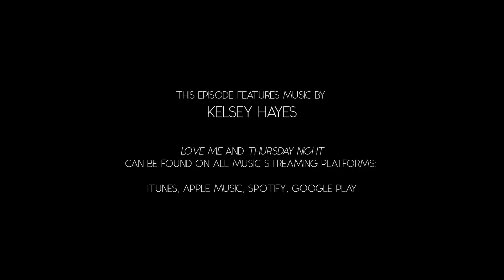Dirty Love Season 1 | Episode 7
Maissa takes the group for her sex education seminar. Marcus reveals what happened to him to Blake. Oli and Maissa's relationship suffers a strain.

Episode 7 is written by Maissa Houri, and directed by Maissa Houri and Vanessa Kammer. Cinematography by Brian Briggs, Steven Hunt and Ramy Raphael. Post-production editing by Ramin S. Khanjani. Color grading by Ramy Raphael. Sound mixing by Kenneth Bowman. Music scoring by Carl Schultz. The episode's highlighted tracks are "Love me" and "Thursday Night" by Kelsey Hayes and "Ride of Your life" by SUMO (ft Maissa). Episode 7 is produced by HouriFilms and Zero Theory Media.